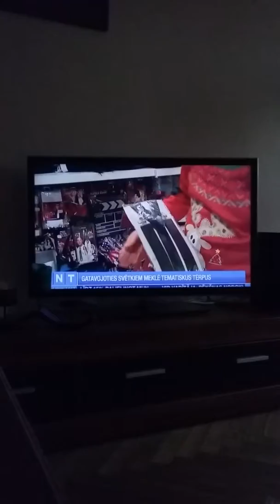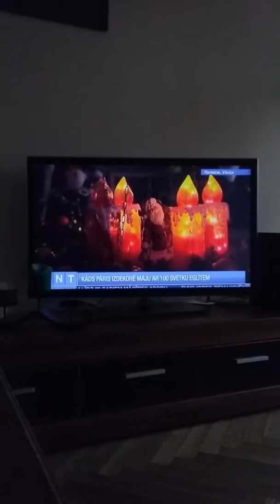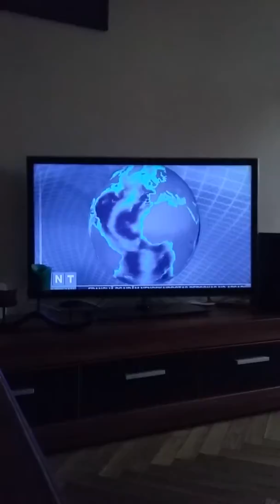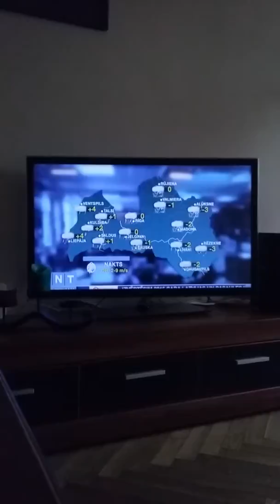LNT Dienas ziņas un LNT laika ziņas